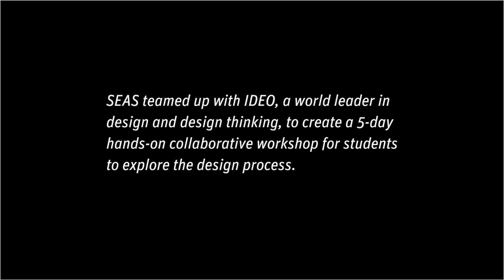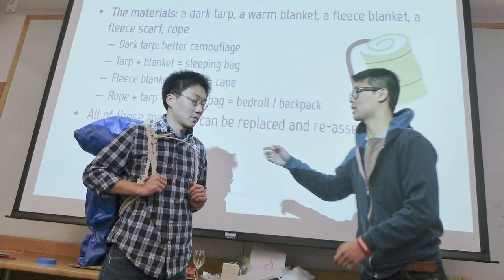Design Thinking Workshop - School of Engineering and Applied Sciences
During the 2012 Winter Activities Week SEAS teamed up with IDEO, a world leader in design and design thinking, to create a 5-day hands-on collaborative workshop for students to explore the design process. Through lectures and experiential sessions, students were introduced to the tools used by designers to identify user needs, ideate solutions, and develop prototypes.